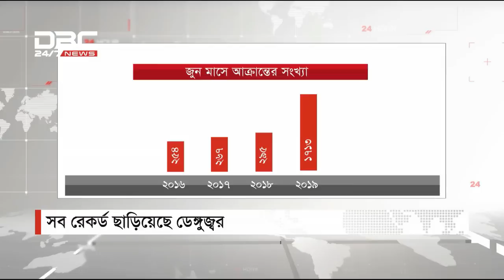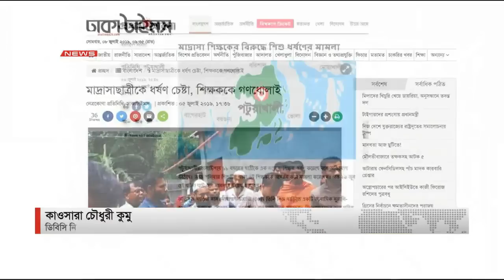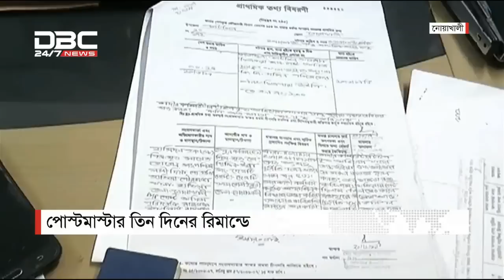ডিবিসি নিউজ রাত নয়টার সংবাদ